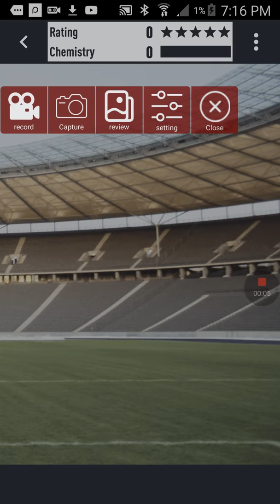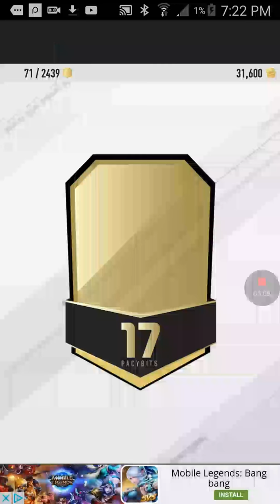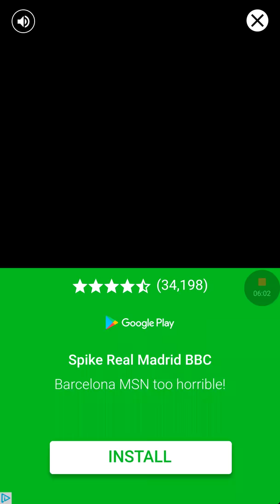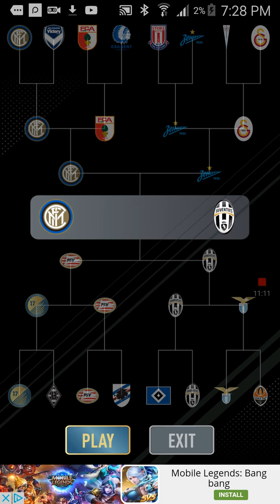30 May 2017